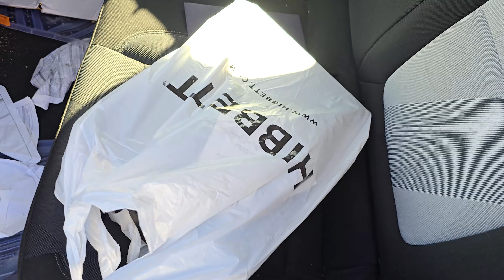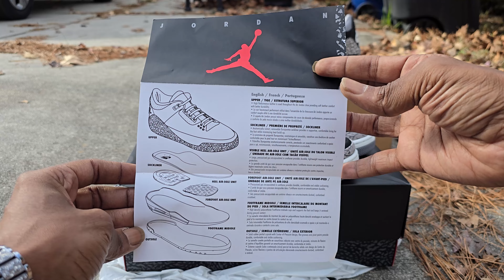I UNDERSTAND IT NOW 2018 Air Jordan 3 Black Cements Are Better Than The 2024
FOLLOW NOW!!!